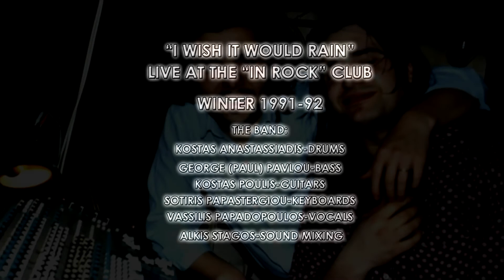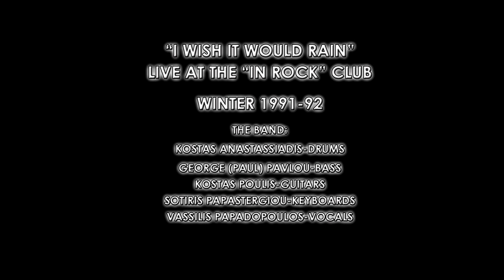"I WISH IT WOULD RAIN” Live at the “IN ROCK” Club 1991-92'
“I WISH IT WOULD RAIN”
LIVE AT THE “IN ROCK” CLUB
WINTER 1991-92
THE BAND:
KOSTAS ANASTASSIADIS-DRUMS
GEORGE (PAUL) PAVLOU-BASS
KOSTAS POULIS-GUITARS
SOTIRIS PAPASTERGIOU-KEYBOARDS
VASSILIS PAPADOPOULOS-VOCALS
ALKIS STAGOS-SOUND MIXING